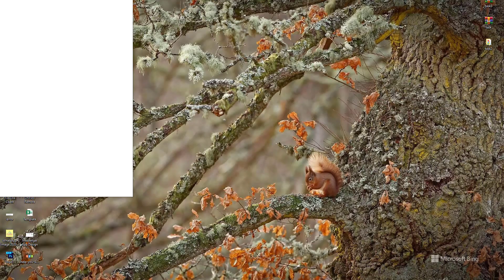Messenger App using HTML, CSS and JS Coming Soon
Full Stack Professional Web Developer.

we deliver optimal solutions with quality and services at reasonable prices. For us customer satisfaction is given top place. We are very friendly in our dealings to the customers and it helps us retain existing clients and expand customer circle. We always try to improve the quality of our products by exploring innovative ideas. we provider to become a leading performer, in providing quality Web and Software Development solutions in the competitive global marketplace. Our professional, flexible and integrated process reflects in what we do. We always guide our customers to success. We have the ability to accelerate and quickly share the great work or products of your organization or business.

Learn about basics & advance of Html, CSS, JavaScript, jQuery, Ajax, JSON, PHP Procedural & Object Oriented, MySQL Database, MVC Frameworks Laravel & Codeigniter.